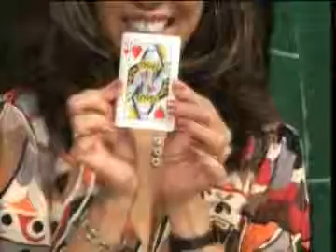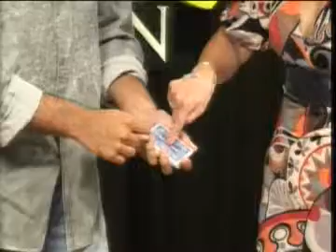EPISODE 5 (NABIL 1)_1.wmv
Nabil Murday performs some great close-up magic on Fresko Guahan. Episode 5 is hosted by Hank Rice and Caroline Sablan.